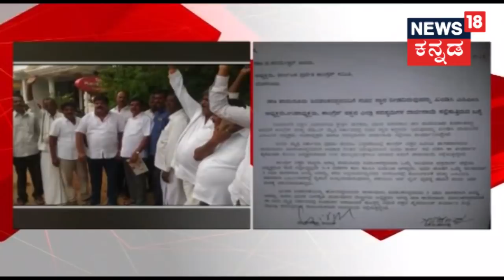Unhappy Congress MLAs Come Together At M B Patil's Residence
Unhappy Congress MLAs have come together at M B Patil's residence in Bengaluru. The MLAs who were missed out for the ministerial positions conducted a meeting at M B Patil's home, senior leaders Roshan Baig, M T B Nagaraju were present at the meeting.